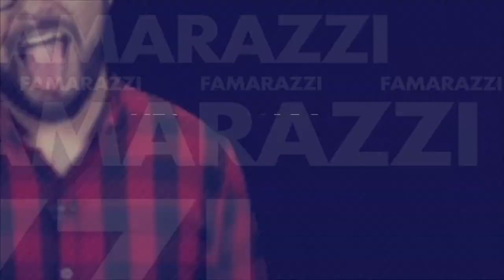El micro bikini de Kim Kardashian que deja poco a la imaginación